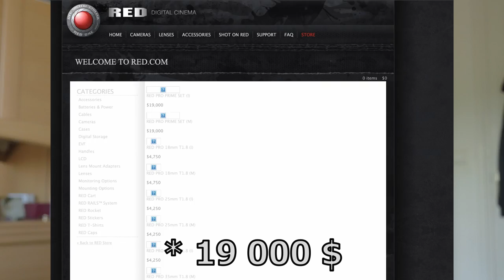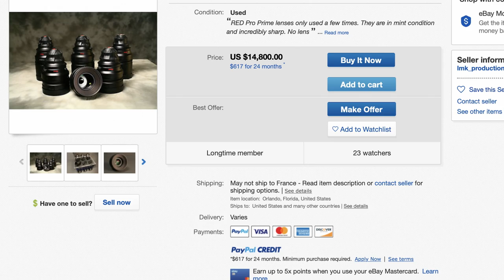LES OBJECTIFS RED PRO PRIMES : 10 ANS APRÈS !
Kit nettoyage optique

Mon avis sur les objectifs RED PRO PRIMES: 10 ans d'utilisation !

MATERIELS PROFESSIONNELS:

- 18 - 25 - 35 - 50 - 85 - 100 Red Pro Primes
- 18,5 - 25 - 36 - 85 mm Celere HS prime
- 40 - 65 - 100 mm Anamorphic Lens Atlas Orion
- Mattebox Arri
- Trepied